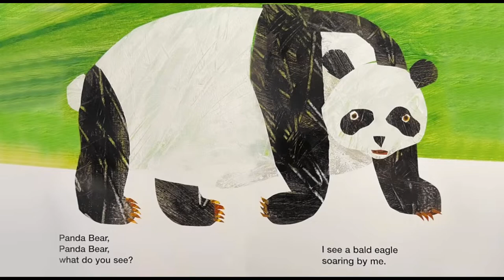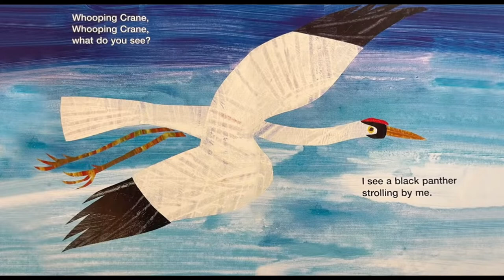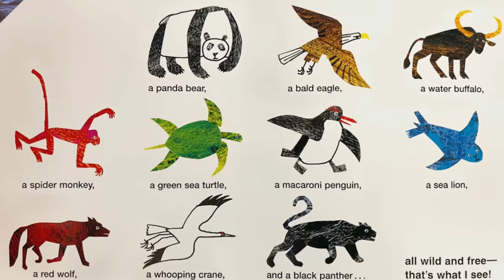Panda Bear, Panda Bear, What Do You See? - Read Aloud Books For Kids